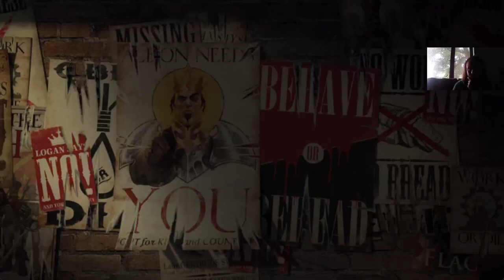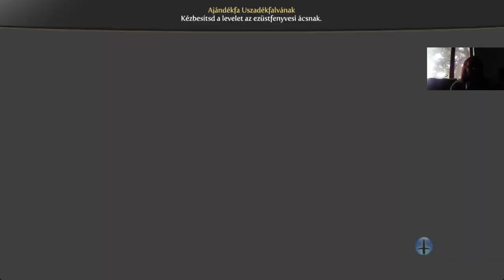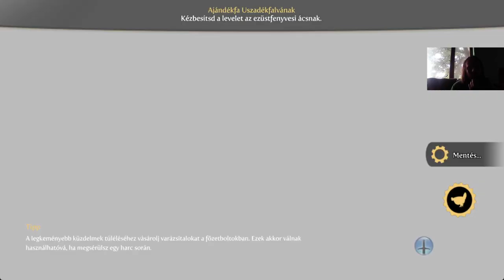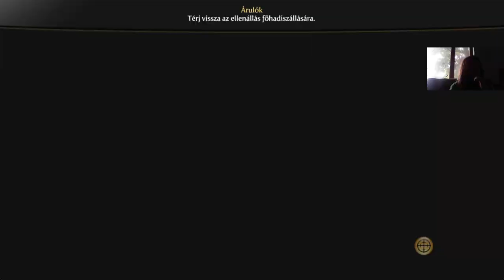EZÜSTFENYVES VESZÉLYEI Fable 3 Kihívás mód/Nem dőlök ki végigjátszás #15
A küldetések többsége Ezüstfenyvesben lesz.